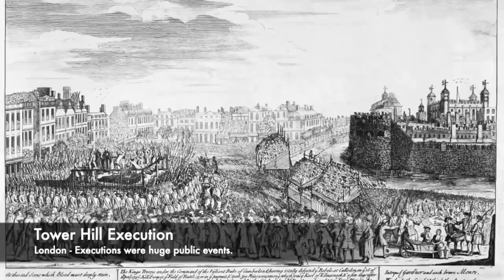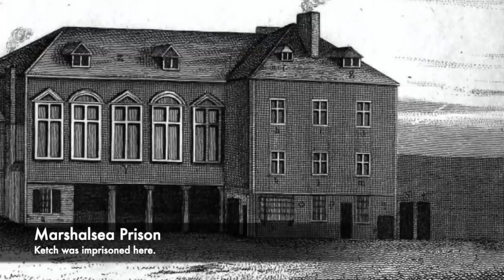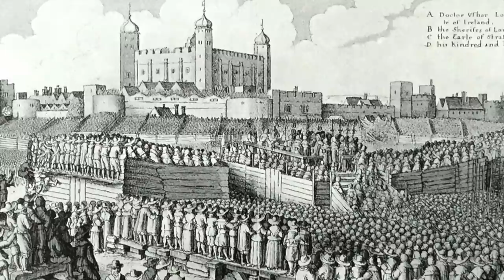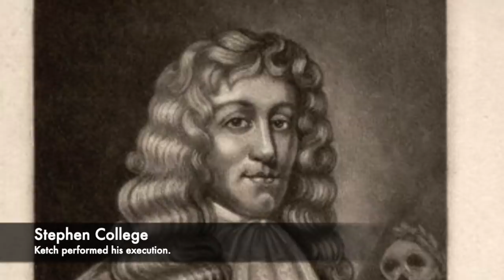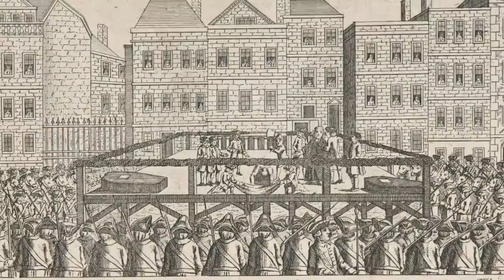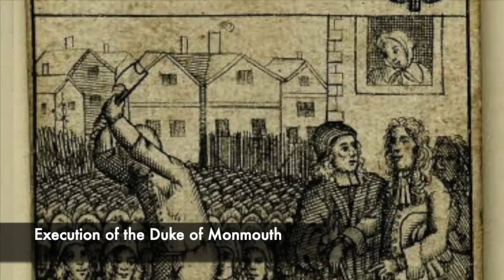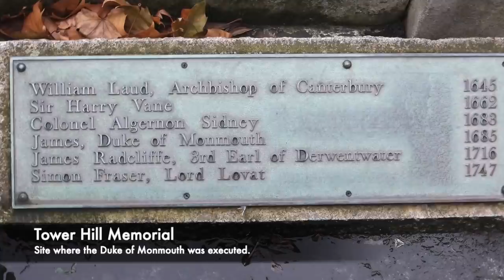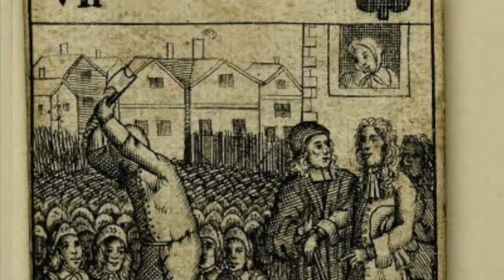History's BLOODIEST Executioner - Jack Ketch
Throughout the Medieval period and the Tudor era in England there were a huge amount of executions that took place. We know of notorious Kings such as Henry VIII who ordered thousands of executions across his realm. As time shifted the 'Bloody Code' was introduced in England and this was where people could pay the ultimate price with their lives for even committing minor offences. However there was one executioner who's reputation as a blundering and bloody axeman was incredibly notorious.

Jack Ketch began life as an executioner following a stint in Marshalsea Prison. At the time prisoners upon their release were offered the chance to become an executioner. He would perform many executions over a number of years in the 1600s, however there were two in particular which were incredibly botched and brutal. Ketch performed the execution of William Lord Russell, and with this took a rather significant number of strikes to sever the head from the body of the condemned. This was a rather sorrowful sight for those watching on that day, as executions were performed in public.

Things would get worse however when Ketch performed James Scott the Duke of Monmouth's execution. Beforehand Scott paid Ketch to perform the job quickly to ensure a quick death, however this would not happen. It would take an estimate 8 strokes of the axe to kill the Duke of Monmouth, and with every strike the crowd would turn away in horror. Ketch even appeared to give up at one point, however returned to finish the job with Monmouth's flailing body still on the block. He even had to use a butcher's knife to finish the job.

So join us today as we look at 'History's BLOODIEST Executioner, Jack Ketch.'